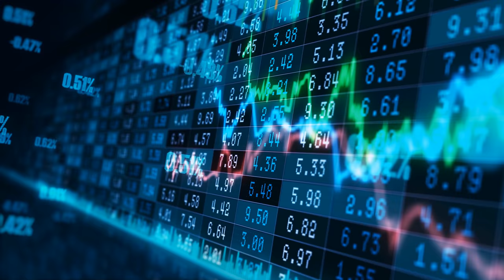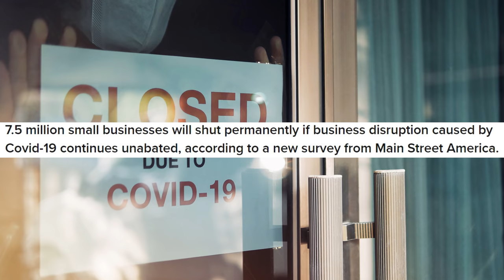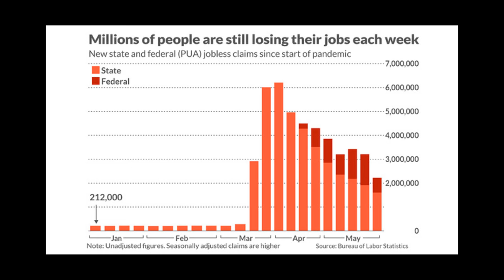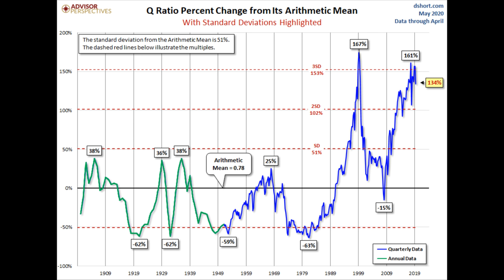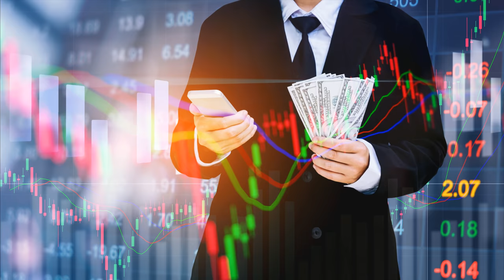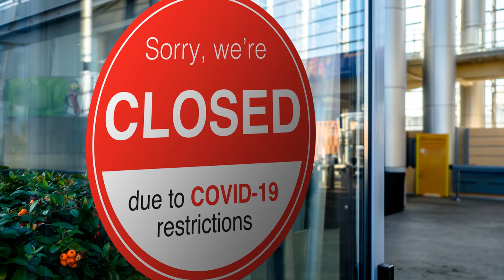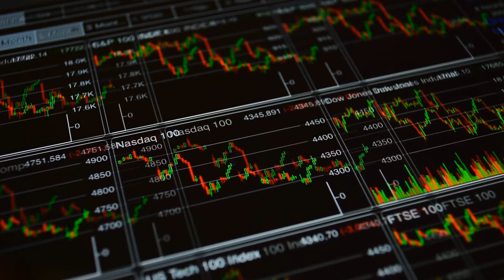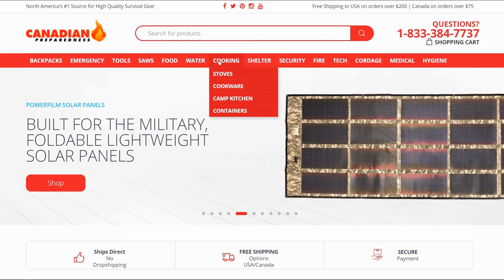20+ Reasons the Market may CRASH and BURN soon!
DONT BE FOOLED! In spite of recent job reports, unemployment remains at record highs, civil unrest is peaking, 40+ million out of work, global trade tensions, second waves an overvalued market and a confluence of other factors is the recipe for a perfect storm for a crash and burn scenario!